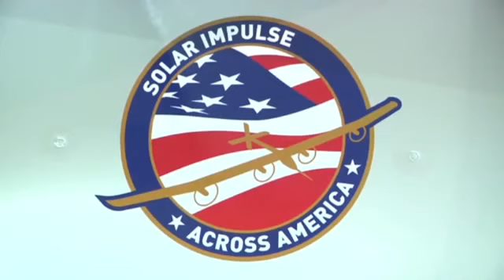Solar Plane Plans Stops in Phoenix, Dallas, NYC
A solar-powered plane that has wowed aviation fans in Europe is set to travel across the United States with stops in Phoenix, Dallas, Washington, D.C., and NYC